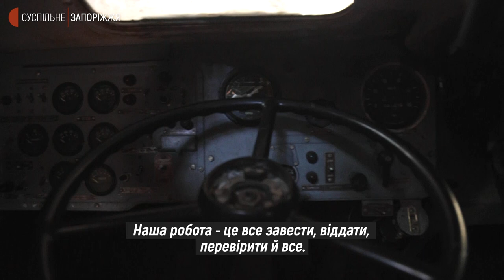Волонтери ремонтують техніку для військових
Їхні сім’ї знають, що з перших днів російсько-української війни, ці чоловіки займаються тим самим, що і завжди: ремонтують автомобільну техніку. Але навіть найближчі не підозрюють, що ця техніка - військова. Волонтери із двадцятирічним досвідом з перших днів війни допомагають збройним силам України розконсервовувати та ремонтувати військову техніку, яка потім вирушає на фронт, аби захищати та обороняти.